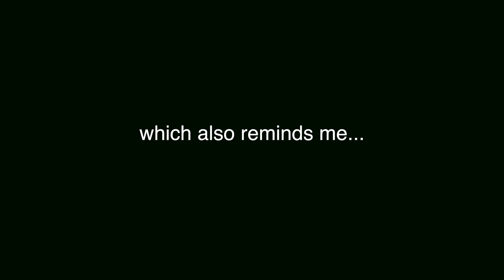sunday night routine with me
sunday sucks, and here is me priming myself so I can come out of the gate sprinting through the week. Also, food recipe videos to come!

📫 send me mail:
I get all my asian groceries delivered via Weee! use my link for $10 off your first order!
❐ About me:
I’m Lillian and I am a 25 y/o Taiwanese working at Spotify as a business analyst. I moved to the U.S. 6 years ago for college and in my videos you will find me sharing my [early career] stories in tech, navigating through life in my 20s, and building my home away from home.
❐ MUSIC in order of appearance. stream now on Spotify (not sponsored, just a fan)